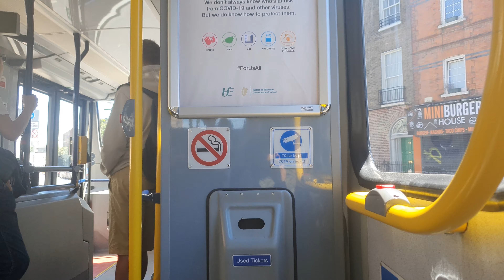FULL BUS AND TRASH: SG471: Route 38A to Burlington Road: 10/6/22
Hey guys! Here we have the SG471 on the 38A to Burlington Road. I apologise I didn't record too much videos and photos because my phone stopped working fsr, and I got on 5 buses, SG471 twice, 12135 on 220, GT133 on N4 and SG308 on 38. I didn't record for the last 3 buses because of this. I'm really sorry about that. My back buttons and tab buttons and stuff is now a green pad, and whenever I turn my phone off, it doesn't turn on, and it takes alot of effort to turn back on. It takes about 30 minutes to do so. And everyone was screaming so load in the bus and not a single seat was available until Berekely Road. I went from PPA to O'Connell Street. Enjoy the video!